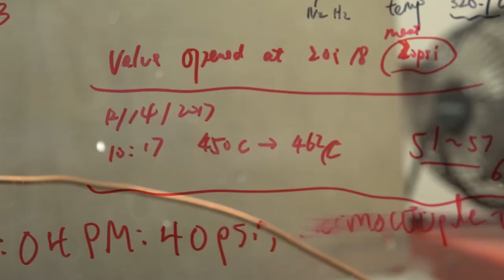Quarantine Stories: Team Dimensional Energy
Harnessing the power of the sun is much easier when you have access to a lab. But like everybody else, Team Dimensional Energy had to work from home during the pandemic.

Watch how the finalists in the NRG COSIA Carbon XPRIZE adapted to life during the pandemic at carbon.xprize.org

ABOUT XPRIZE

VIDEO CREDITS
Credit: Green Rock